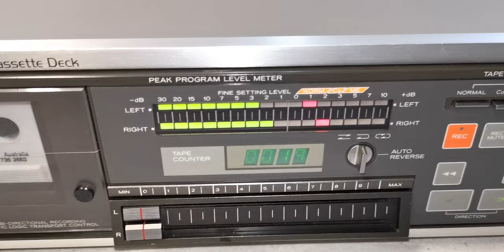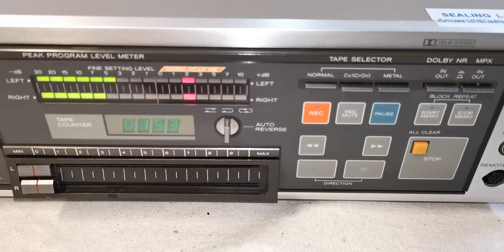Vintage TEAC V-90R 3 Head Auto Reverse Stereo Cassette Deck (made in Japan)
Selling this Vintage TEAC V-90R 3 Head Auto Reverse Stereo Cassette Deck (made in Japan). It is in good working condition and a rare find. The photos you see of the items on our site are of the condition and actual unit available that you will receive. You are welcome to inspect the item and please ask all questions before buying. Thank you.

Product Information
Brand: TEAC
Model: V-90R
Era: 1980s
Country: Made in Japan
Type: 3-head, auto reverse, single compact cassette deck
Track System: 4-track, 2-channel stereo
Tape Speed: 4.76 cm/s
Heads: 1 x record/playback, 2 x erase
Motor: 1 x capstan, 1 x reel, 1 x aux
Tape Type: type I, CrO2, Metal
Noise Reduction: B
Signal to Noise Ratio: 69dB  (dolby B)
Wow and Flutter: 0.07%
Total Harmonic Distortion: 2.2%
Input: 275mV (line), 0.35mV (mic)
Output: 0.436V (line)
Dimensions: 436W x 129H x 280D mm
Weight: 6kg